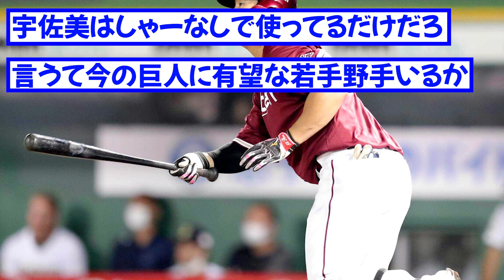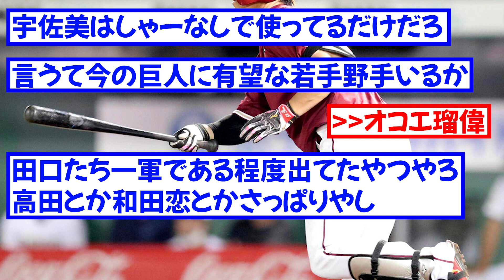声をひそめ語る巨人若手「結果を出しても一軍に呼ばれない。」続々トレード志願【なんJ】【ゆっくり解説】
プロ野球の’’時事ネタ’’や’’歴史’’などのなんJの反応スレをまとめて、わかりやすく動画にしています。